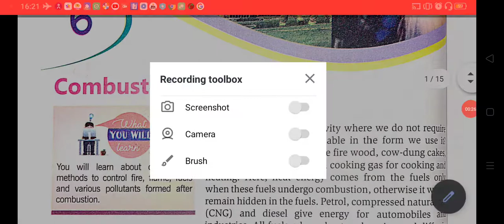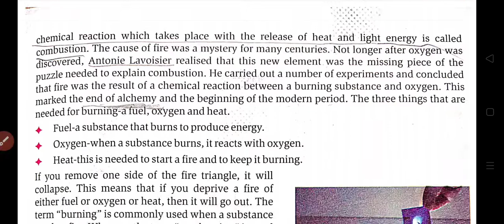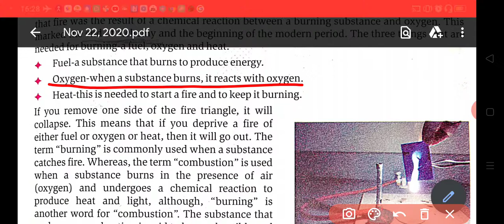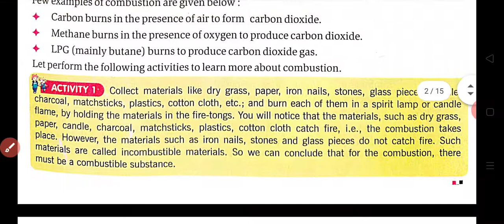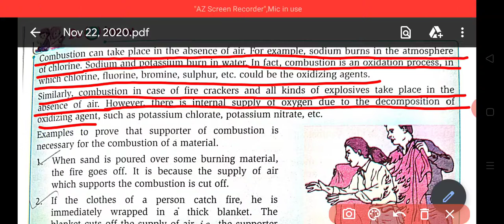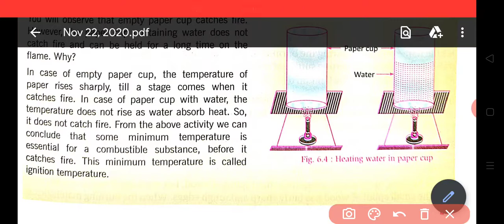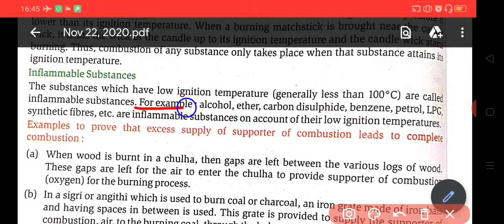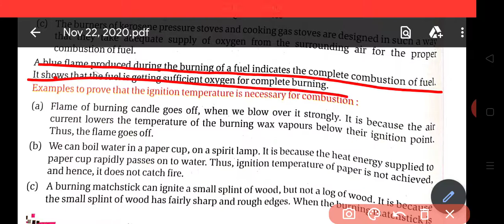Class 8 science chapter 6(Part 1) combustion and flame explanation